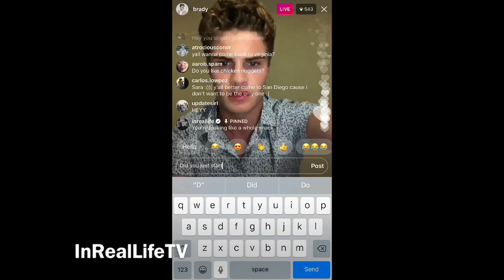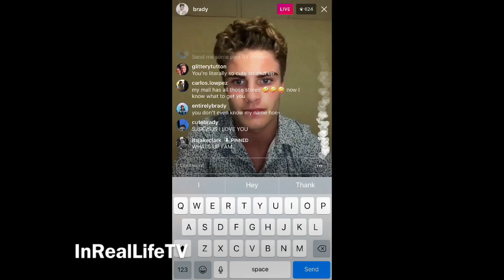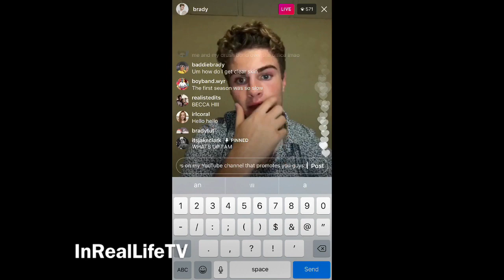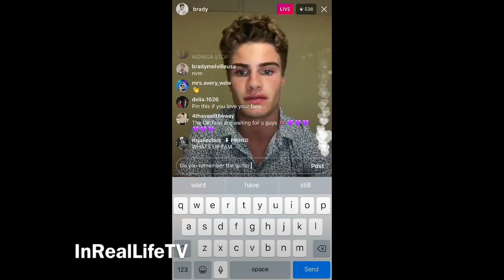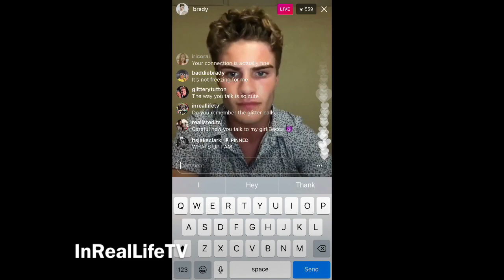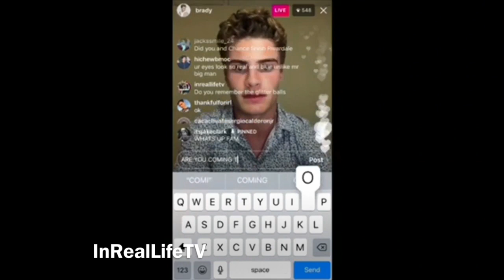Brady Tutton’s Live (4/13/18)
Here is the live Brady did on (4/13/18) that he did not end up saving. It’s not the full live parts are missing but it is pretty much the full live.

Thank you and video Credits to @drewramoslove for sending most these videos because my audio cut out :/

~IMPORTANT~

•If you would like to use any of my videos to post on Instagram or twitter just message me on Twitter/Instagram @irllegacy & just give me credit with my YouTube account “InRealLifeTV” and/or “Irllegacy” and give credit to the person if the video has a video credits! Thanks!!

You can follow these boys on the following